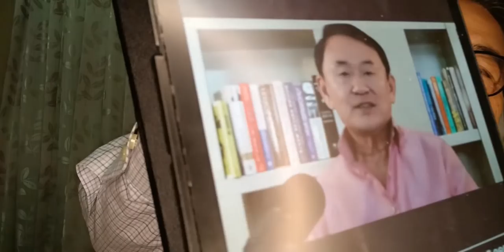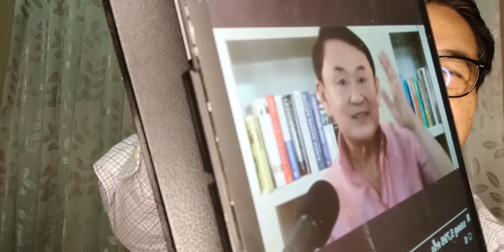"คุยกับอดืศร" ดร.ทักษิณ ชินวัตร กลับไทยแน่ปี 2565 ปีนี้...บอกอุ๊งอิ๊ง เป็นคนแรก.